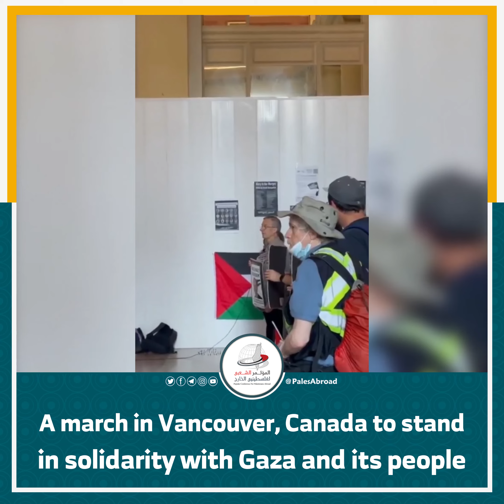A march in Vancouver, Canada to stand in solidarity with Gaza and its people